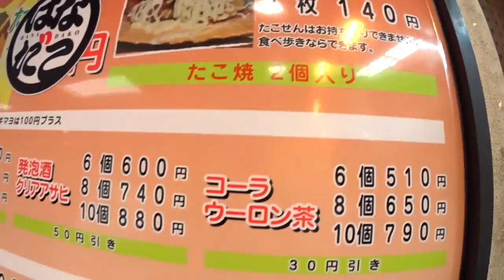#20 Local restaurant in Osaka Hanadako はなだこ たこ焼き 大阪 Takoyaki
This video is about Takoyaki restaurant